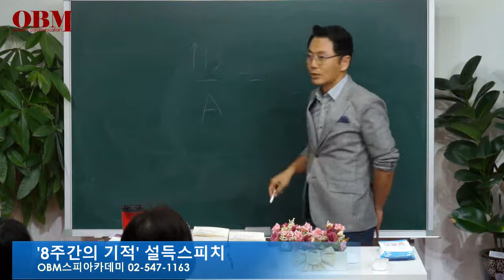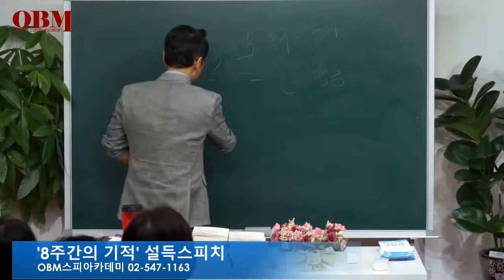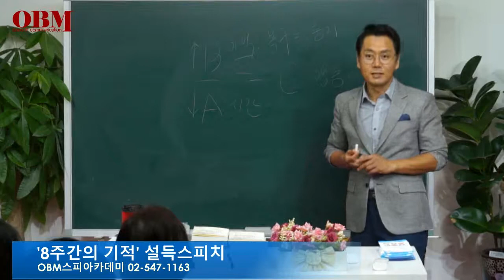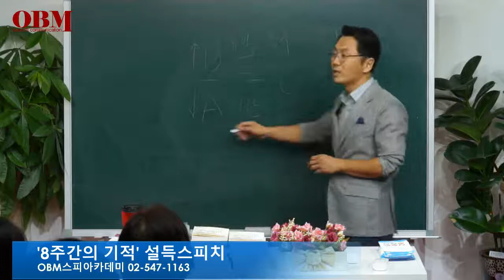김효석박사의 설득스피치 클로징공식 - 김효석박사 스피치 즉문즉설